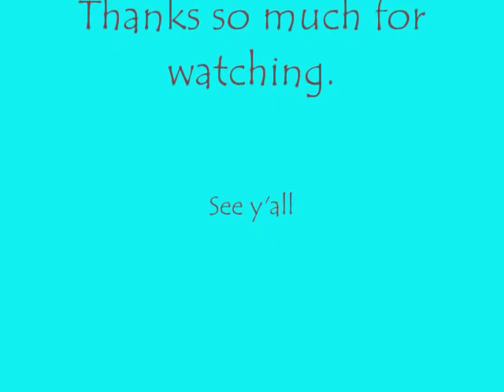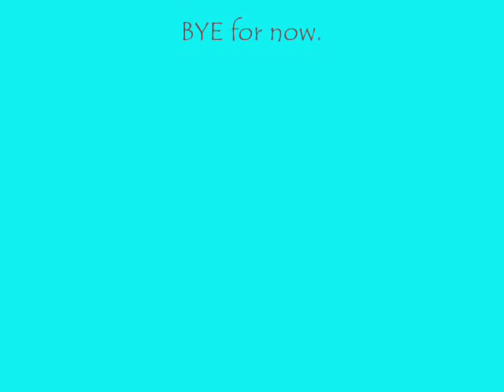Liam Lawton-Ave Maria there is a heart (Art of Eamon Reilly)